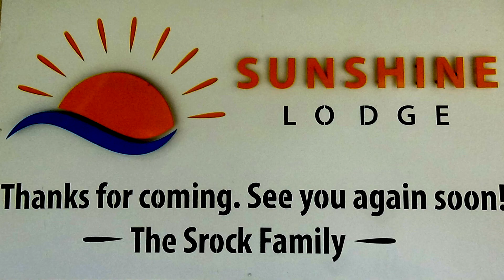Sunshine Lodge, Floral City, Florida